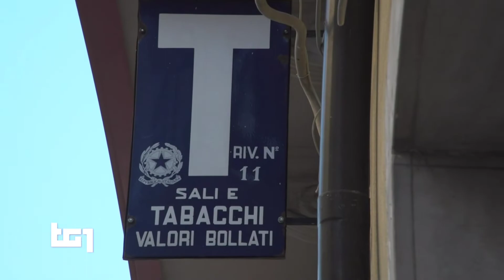San Severo: La violenta rapina alla tabaccheria Giancola.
San Severo: La violenta rapina alla tabaccheria Giancola. La sesta rapina subita in meno di cinque anni. "La mia terra è questa, la terra dei nostri padri...e io devo stare qua!"

Servizio del TG1